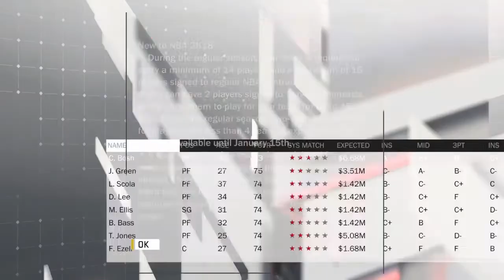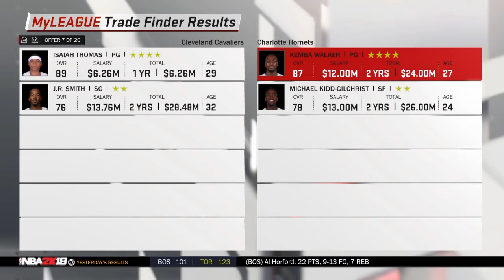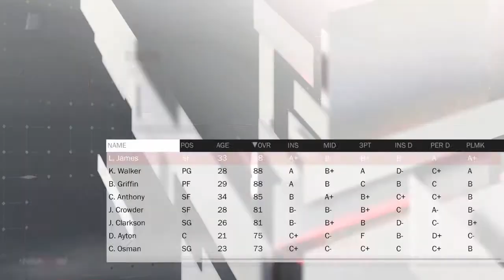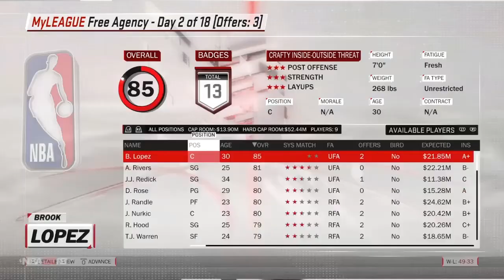REBUILDING THE CLEVELAND CAVALIERS!! TRADING FOR BLAKE GRIFFIN! NBA 2K18 MY LEAGUE!!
Rebuilding the Cleveland Cavaliers today, and NBA 2k18 is really trying to set me back which is starting to irritate me, so you'll hear kind of a rant today!